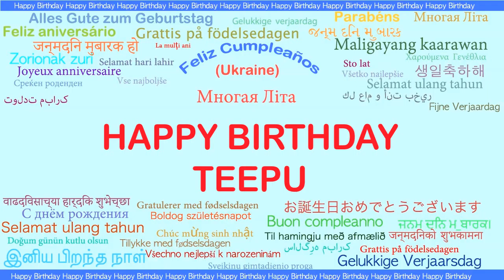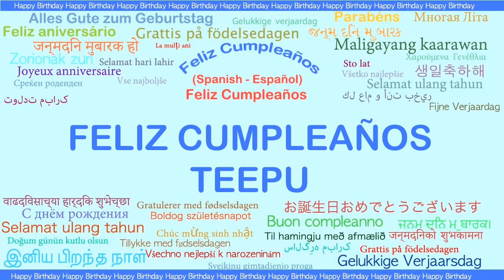Teepu Languages Idiomas - Happy Birthday